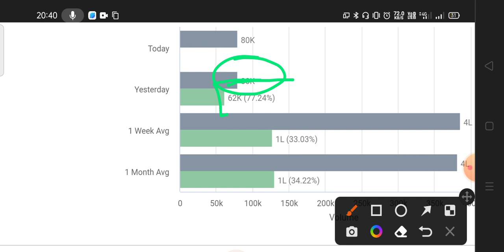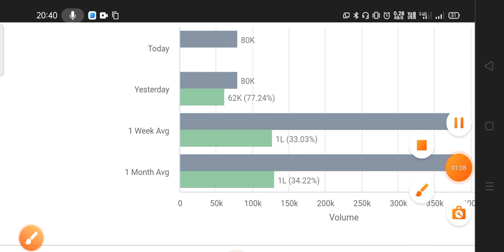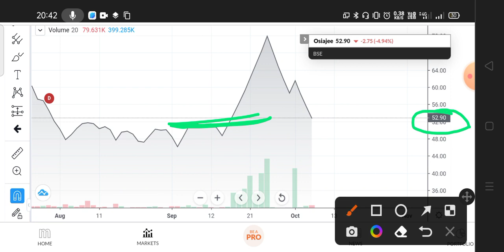OSIAJEE TEXFAB SHARE LATEST NEWS TODAY | OSIAJEE SHARE ANALYSIS, TARGET, BUY OR NOT, PRICE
Osiajee texfab share latest news, Osiajee texfab share, Osiajee texfab share latest news today, Osiajee texfab share